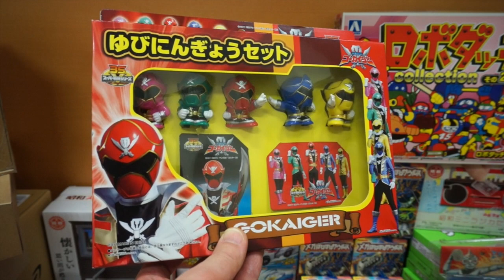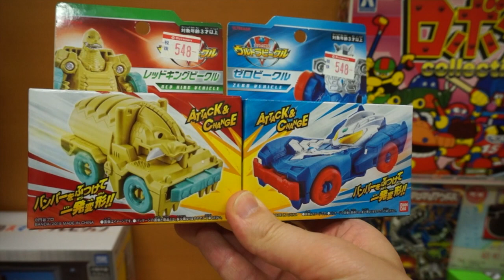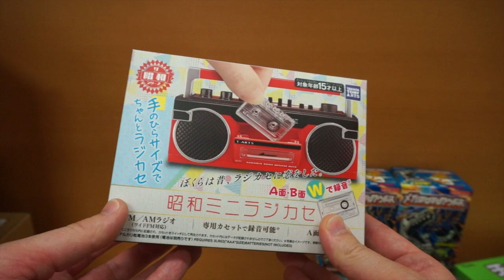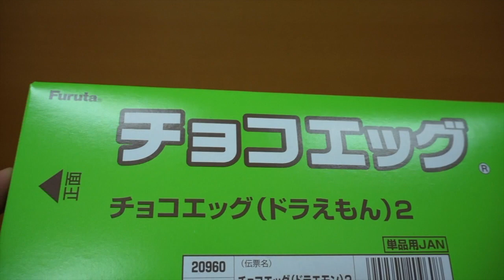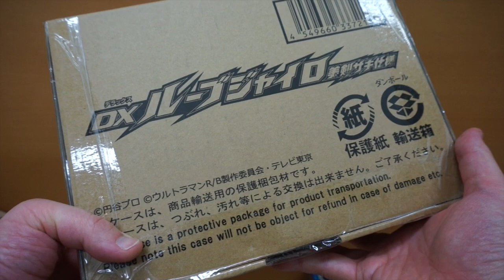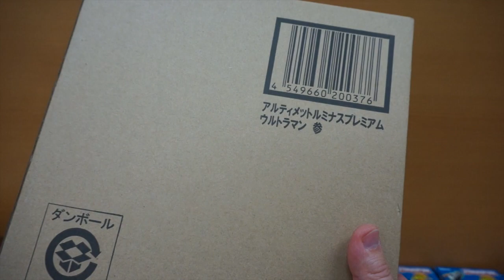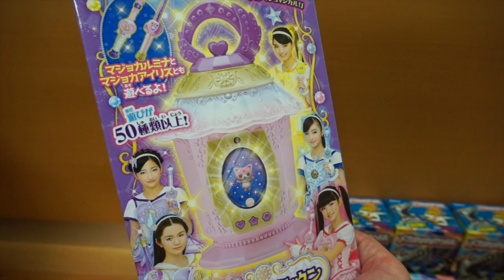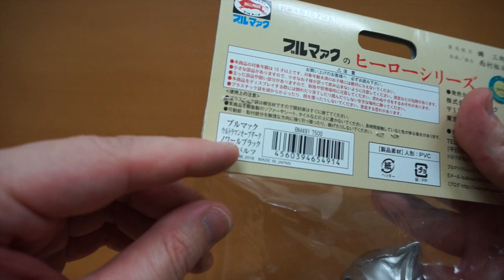【食玩からマニアックなソフビまで】ご無沙汰のお買い物動画です。★ムービーモンスター godzilla ロボダッチ ソフビ ブルマァク キングギドラ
久しぶりのお買い物動画です。
キングギドラのソフビがぱねぇっす！

SHODO-Ｘ 仮面ライダー４
ミニプラ 騎士竜合体シリーズ01　キシリュウオースリーナイツセット
騎士竜シリーズ05 DXミルニードル
リュウソウルシリーズ　リュウソウルセット02
RKF レジェンドライダーシリーズ 仮面ライダーエボル ブラックホールフォーム
RKF レジェンドライダーシリーズ 仮面ライダーディケイド
ゲゲゲコレクション バックベアード

ソフビヒーロー　騎士竜戦隊リュウソウジャー
スーパー戦隊シールウエハース　リュウソウジャー登場編
騎士竜シリーズ01 竜装合体 DXキシリュウオー
リュウソウバックル
変身ブレス　ＤＸリュウソウチェンジャー
リュウソウルシリーズ　リュウソウルセット01
ＤＸリュウソウケン
戦隊ヒーローシリーズ01　リュウソウレッド
戦隊ヒーローシリーズ02　リュウソウブルー
戦隊ヒーローシリーズ03　リュウソウピンク
戦隊ヒーローシリーズ04　リュウソウグリーン
戦隊ヒーローシリーズ05　リュウソウブラック
仮面ライダージオウ DXタイムマジーンゲイツモード&ディエンドライドウォッチ
迫力サウンド！怪獣ぶっ飛び！ベリアルキャッスル
アタック変形 ウルトラビークル ジードビークル
アタック変形 ウルトラビークル ゼロビークル
アタック変形 ウルトラビークル ゴモラビークル
アタック変形 ウルトラビークル レッドキングビークル
アタック変形 ウルトラビークル バルタンビークル
アタック変形 ウルトラビークル ベリアルビークル
ウルトラ怪獣シリーズ 104 グリーザ(第三形態)
ウルトラ怪獣シリーズ 103 ザイゴーグ
男の子向け玩具
RKF  仮面ライダーエグゼイド マキシマムゲーマー
RKF  仮面ライダービルド ジーニアスフォーム
SSSS.GRIDMANカードウエハース